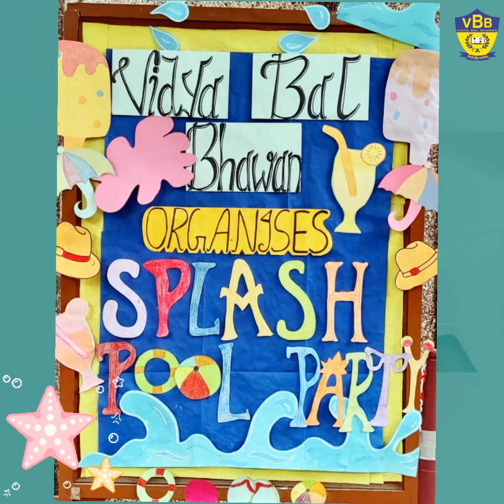Splash Pool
""" Splash, splash everywhere puddles of water here and there"""
Splash Pool Activity at Vidya Bal Bhawan Sr. Sec. School is designed to enhance motor skill development and help children overcome their fear of water in a fun and happy environment